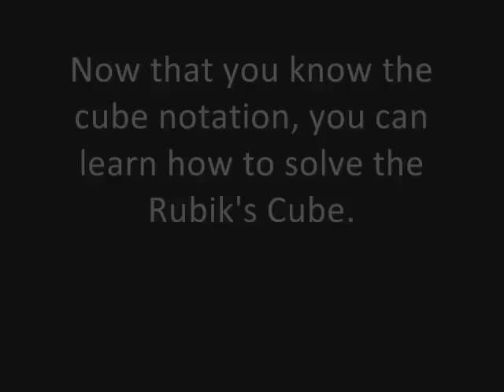Cube Notation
In this video, you will learn the cube notation.